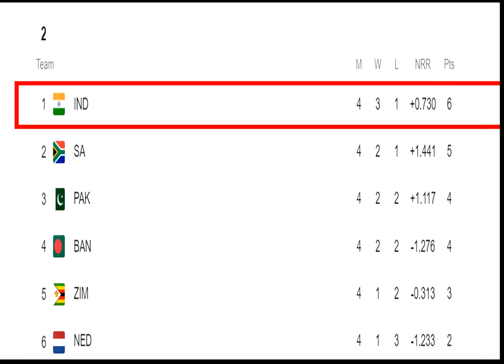శ్రీలంక ఓటమితో భారత్ కి పెద్ద శుభవార్త స్మిస్ లో పెద్ద రచ్చ షాక్ లో పాకిస్తాన్